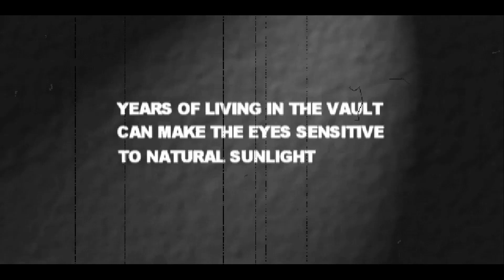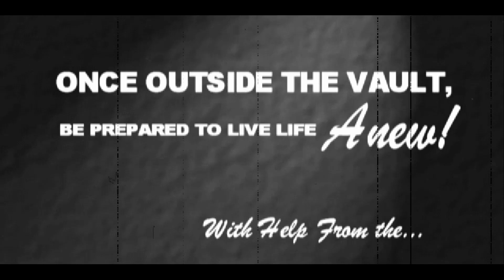Fallout 2 - A Kiss To Build A Dream On (𝙎𝙡𝙤𝙬𝙚𝙙 𝙏𝙤 𝙋𝙚𝙧𝙛𝙚𝙘𝙩𝙞𝙤𝙣)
Credits to - Louis Armstrong. Mark Morgan.  Fallout 2 1998 Soundtrack. track - A Kiss to Build a Dream On.
A Kiss to Build a Dream On  slowed to perfection.
*"a dream  to build those games on"*

Fallout 2 Fallout Fallout 2 ost fallout 2 music fallout 2 soundtrack fallout 2 tracks